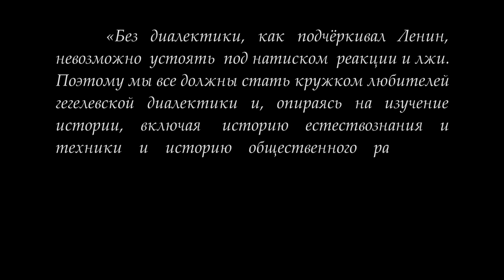Кружок диалектики . «Субъект и предикат». М.В.Попов.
26 февраля 2019 года под руководством доктора философских наук М.В.Попова состоялось очередное занятие Кружка любителей гегелевской диалектики КЛГД по теме "Субъект и предикат". Продолжалось рассмотрение Суждения как категории, содержащей в снятом виде предшествующие категории диалектики. Субъект в суждении выступает как единичное, а предикат как всеобщее.

Для пожертвований в Фонд Рабочей Академии:
Карта Сбербанка:
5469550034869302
Михаил Васильевич П.
Карта Альфа-банка:
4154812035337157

Веб-сайт

Сайт Дальневосточного отделения ФРА:
Сайт Нижегородской организации РПР: